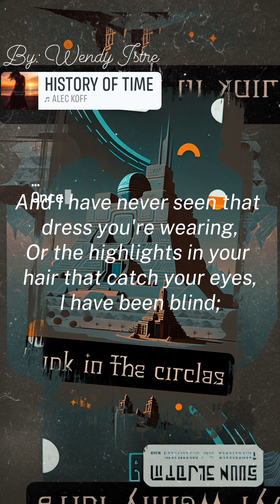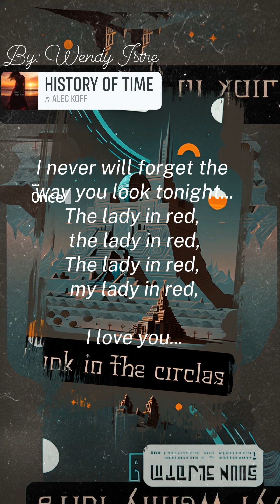September 12, 2023